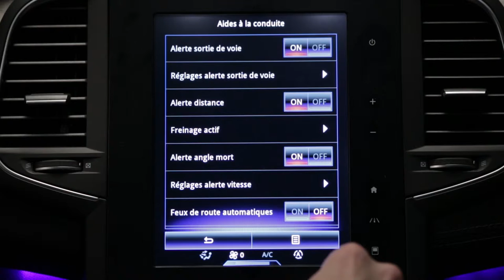Luces de carretera automáticas